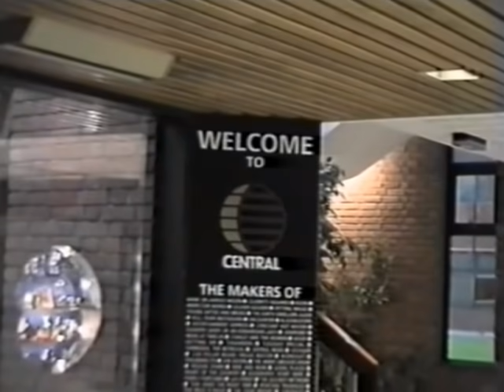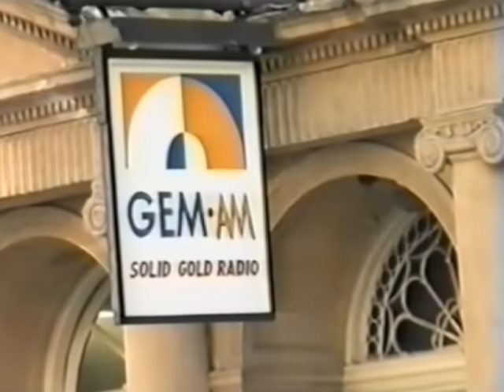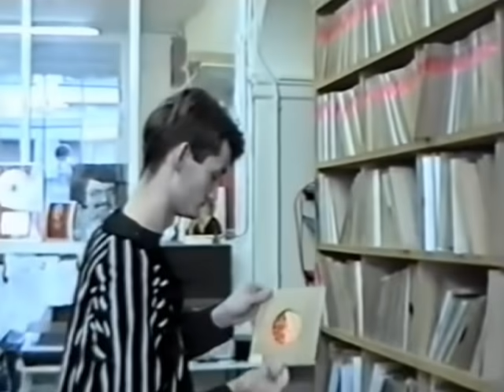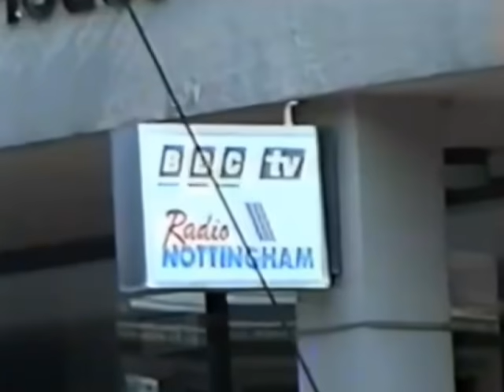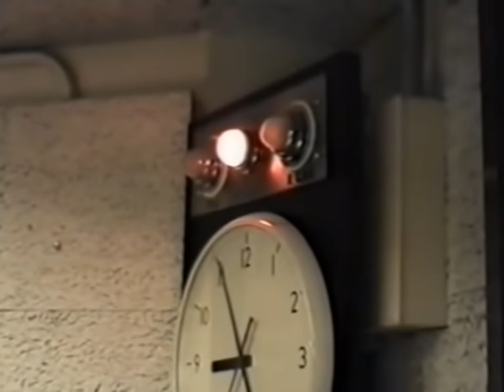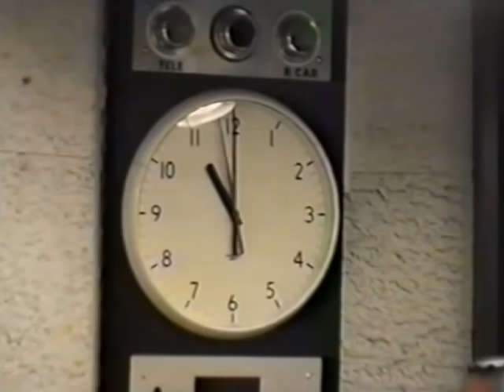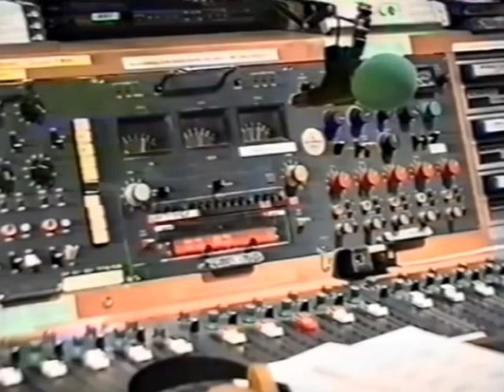A look inside Nottingham's Central TV, Trent FM, GEM AM, BBC East Midlands & Radio Nottingham - 1993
A look inside Nottingham's Central Television studios which used to be on Lenton Lane in the city up until the mid 2000s as well as Trent FM, GEM AM, BBC East Midlands Today and BBC Radio Nottingham in 1993.

This clip was taken from a documentary about Nottingham called 'A Portrait Of A City' which was made in 1993 and was presented and narrated by Dennis McCarthy.